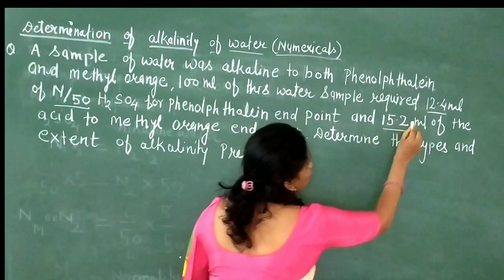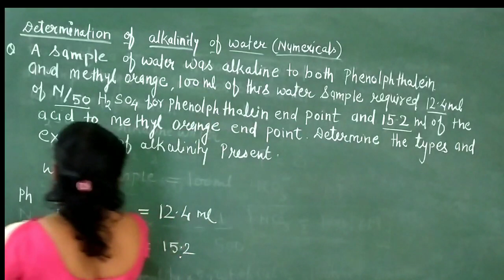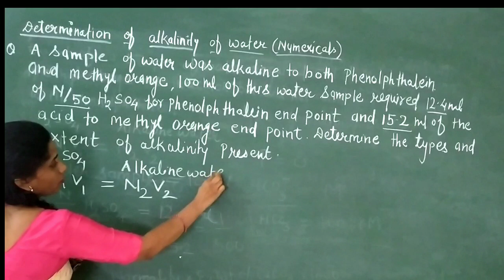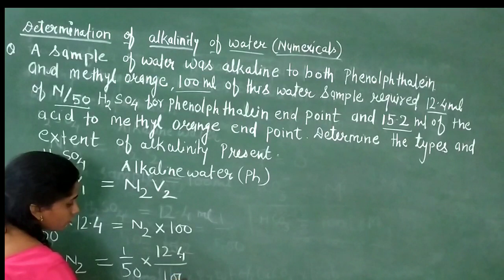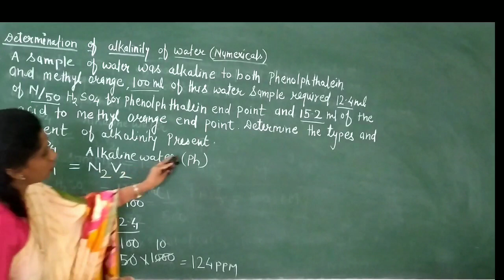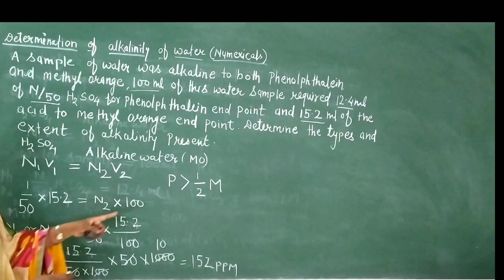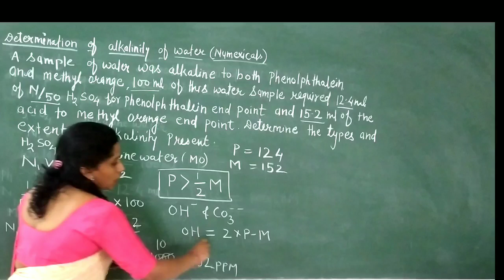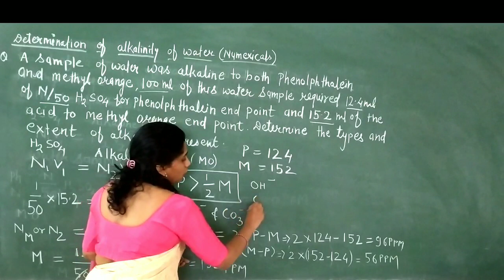Alkalinity of water (Numerical) in terms of calcium carbonate equivalent in hindi